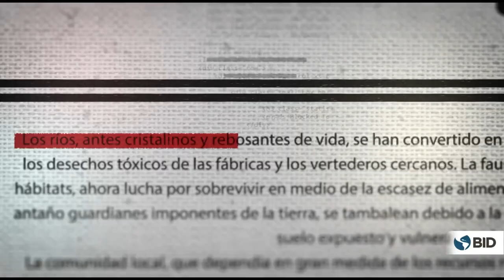Transformación productiva en la Región Andina: el momento es ahora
La Región  Andina  se  encuentra  en  un  momento  en  el  que  la  toma  acertada  de  decisiones  se torna indispensable. Las economías desarrolladas y emergentes han enfrentado eventos que vienen transformando sus procesos de producción de forma estructural. El cambio climático, la digitalización y la pandemia del COVID-19 están generando grandes cambios en el mundo y la estructura productiva de los países andinos está siendo afectada por estas tendencias. Tomando las decisiones correctas a tiempo podemos transformar los retos en oportunidades de crecimiento.